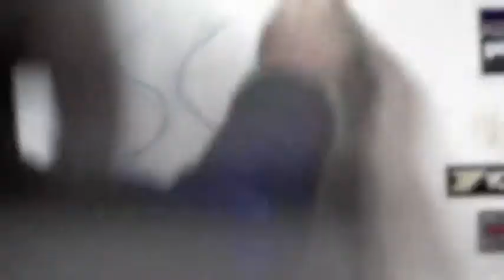Jar Of Hearts by Christina Perri - Fan Music Video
This is just about the greatest song in the entire world :) we love u christina perri :)